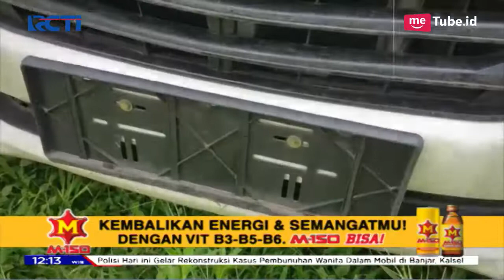Begal Taksi Online di Tangsel Akhirnya Ditangkap, Satu Pelaku Masih Berusia 19 Tahun - Sergap 04/12